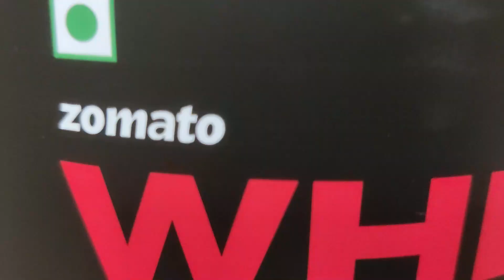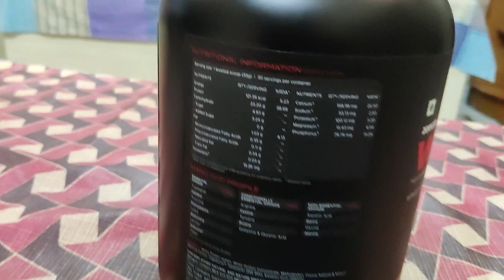ZOMATO WHEY PROTEIN HONEST REVIEW & UNBOXING ! | CHEAPEST WHEY PROTEIN EVER !!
HI Guys ,I Yash Agarwal in this video i am unboxing latest and cheapest whey protein ZOMATO and also review its taste and mixibility,and genuinely i had gave my honest review ,this video in not promotional and i m giving my opinions.

Comment down your problems & queries or you can ask me-

Dm📩 for paid collaboration.

Supplements :-
Whey protein-

Fish oil-

Fat Burner-

Pre-workout
Shooting Gears-
Device-

Mic-
Facial care
Facewash-